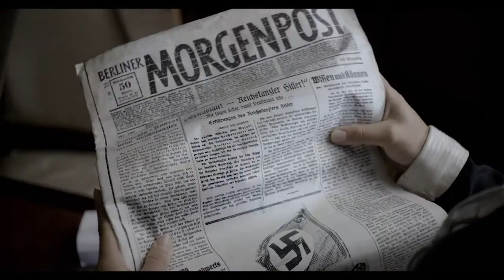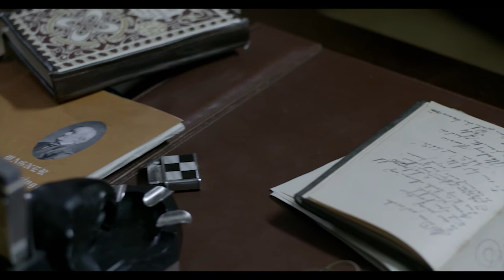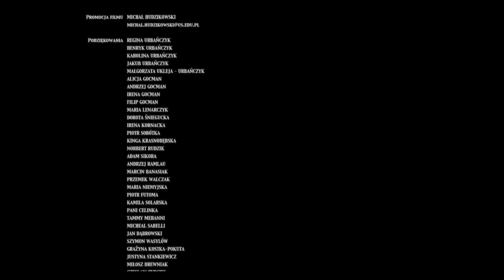Doktor Faustus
Reżyseria i scenariusz: Anna Urbańczyk
na podstawie powieści Doktor Faustus Tomasza Manna
Zdjęcia: Józefina Gocman
Montaż: Iza Pająk
Muzyka: Adrian Robak
Kierownictwo produkcji: Joanna Śniegucka
Opieka artystyczna: Filip Bajon
Obsada aktorska: Tomasz Nosiński, Jerzy Zelnik, Katarzyna Błaszczyńska, Szymon Czacki, Robert Mania, Irena Sierakowska

Tomasz  jest niemieckim pisarzem  żyjącym na emigracji w Stanach Zjednoczonych podczas drugiej wojny światowej. Spisuje historię przyjaciela – genialnego kompozytora – Adriana, który uwierzył, że zaprzedał swą duszę diabłu. Pragnie wyjaśnić w ten sposób, co doprowadziło do upadku jego narodu. Jednak skutki ujawnienia tych zapisków przypadkowej osobie mijają się z oczekiwaniami Tomasza.

Director and screenwriter: Anna Urbańczyk
Director of photography: Józefina Gocman
Editor: Iza Pająk
Production manager: Joanna Śniegucka
Artistic supervisor: Filip Bajon
Cast: Tomasz Nosiński, Jerzy Zelnik, Katarzyna Błaszczyńska, Szymon Czacki, Robert Mania, Irena Sierakowska

Thomas is a German writer living in emigration in the United States during World War II. He writes a story of a friend - a brilliant composer - Adrian, who believed that he sold his soul to the devil. He wants to explain in this way what had led to the downfall of his nation. However, the effects of revealing the notes to a random person fail to meet the expectations of Thomas.